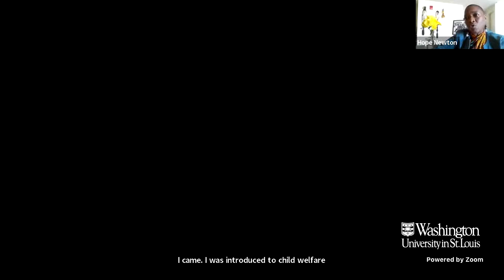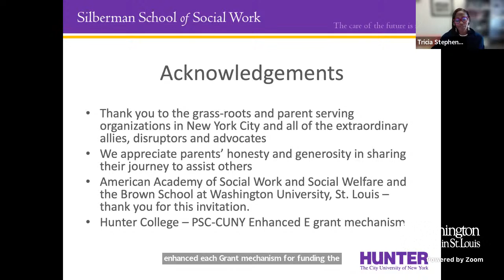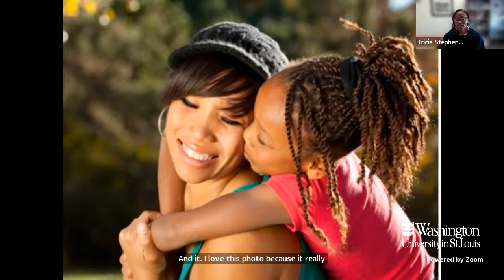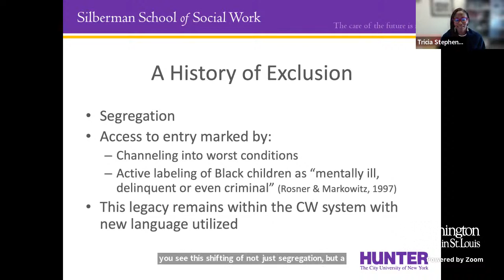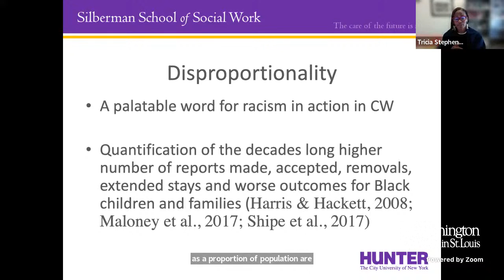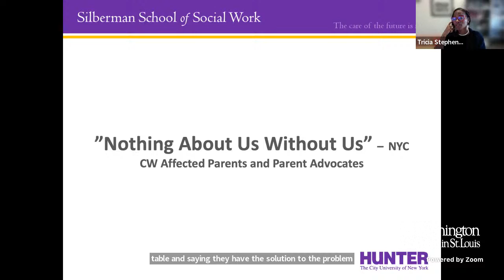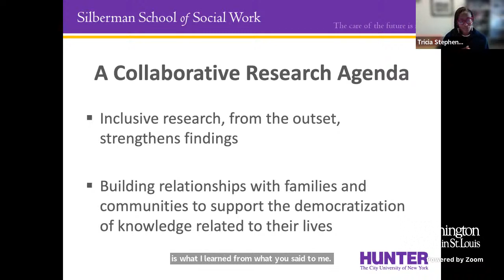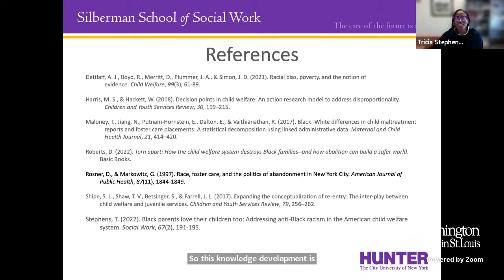If You Do Nothing Else, Please Take Time to Listen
It is widely understood that unacceptable and unsustainable racial disparities have resulted in a disproportionate number of Black children being placed in foster care before the age of 18. Decades of research, policy, and practice efforts have done little to redress disproportionality, while families are often left with little benefit and significant emotional cost post-system involvement. Join us as we share insights from providers and parents who have navigated the child welfare system, and examine both the pitfalls of excluding parents from planning for their families and the benefits of inclusive decision-making.

Presenters:
Tricia Stephens, LCSW-R, PhD
CUNY Mellon-Inaugural Fellow; Assistant Professor, Silberman School of Social Work at Hunter College, City University of New York

Hope Newton
Program Officer for Community Partnerships, Redlich Horwitz Foundation

This Building a Transformative 21st Century Research Agenda presentation is part of a six-webinar series and presented in partnership with the American Academy of Social Work and Social Welfare (AASWSW) and the Brown School at Washington University in St. Louis.